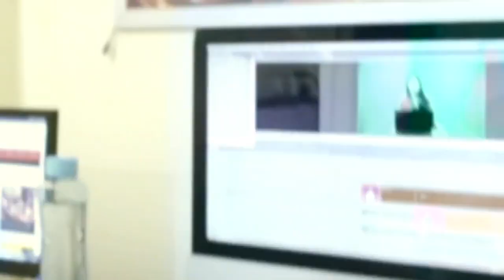PARSHU MEDIA ACADEMY PROMO